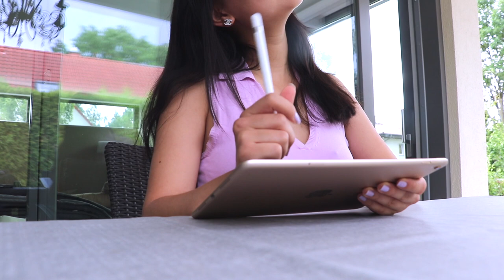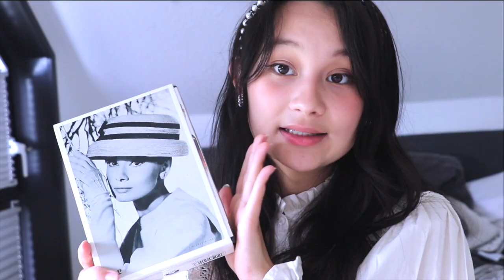23 Dinge, die du in den Sommerferien machen kannst statt am Handy zu sein // Produktive Ideen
Produktive Ideen, die du in den Sommerferien machen kannst, anstatt nur am Handy zu sein :) Tipps gegen Langeweile ✨

PODCAST: Gut Genug - Lara Emily